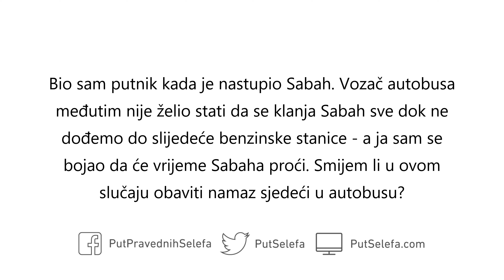Sabah u autobusu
Pitanje: Bio sam putnik kada je nastupio Sabah. Vozač autobusa međutim nije želio stati da se klanja Sabah sve dok ne dođemo do slijedeće benzinske stanice – a ja sam se bojao da će vrijeme Sabaha proći. Smijem li u ovom slučaju obaviti namaz sjedeći u autobusu?

Odgovor: Da, klanjaj sjedeći. Obavi namaz onako kako si u stanju, pa makar morao i gestikulirati.